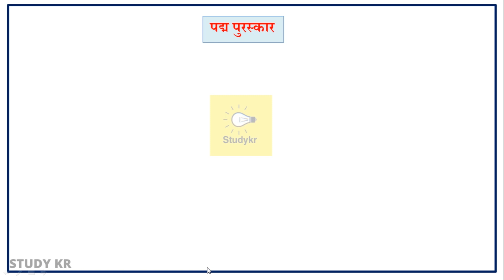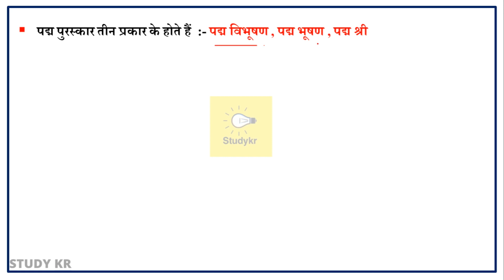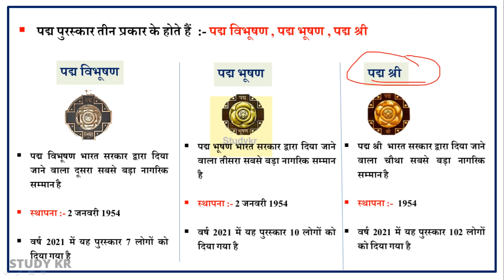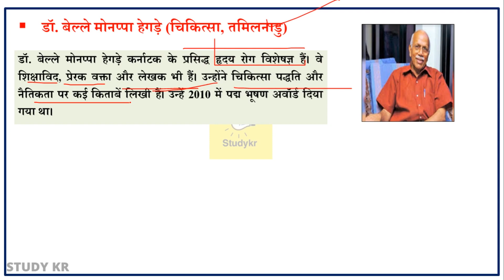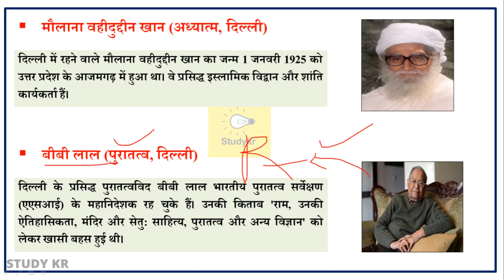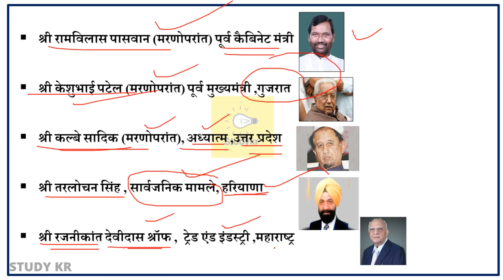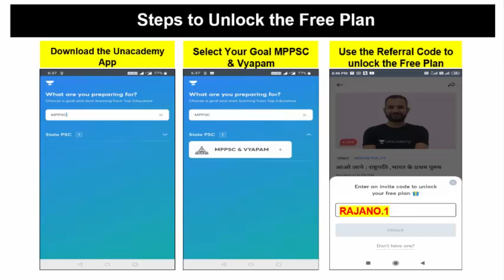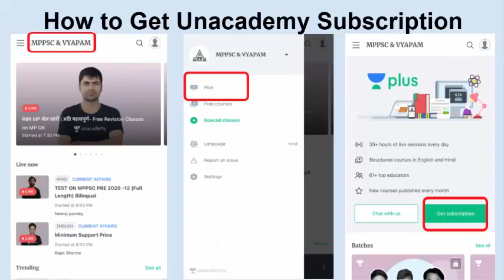Padma Awards 2021 | पद्म पुरस्कार 2021 | Awards and honours 2021 | Padma Puraskar | current affairs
padma award 2021, 2021 me pdm award kise dia gaya, padma award trick, gk trick padma award, padma vibhusan trick , padma bhusan , padma shree , 2020 padma bhusan , Daily Current Affairs in hindi, Current Affairs in hindi question answer, Current Affairs today

Use code RAJANO.1 to unlock 'Free Plan

10% की छूट पाने के लिए कोड "RAJANO.1" का उपयोग करें

नमस्कार दोस्तों...
हमारे द्वारा यह एक छोटा सा प्रयास आप लोगो के लिए जो बहुत ही मददगार होगा

धन्यवाद।